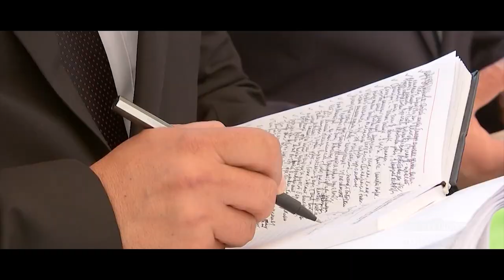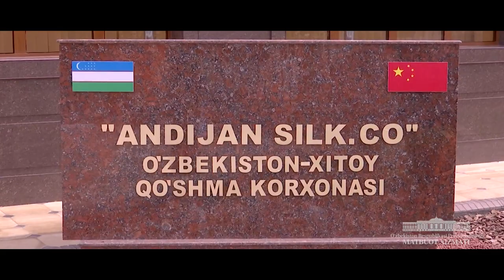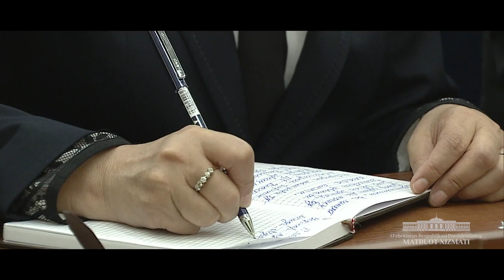Шавкат Мирзиёев: менинг энг катта мақсадим Андижон ҳар доим юқори ўринларда бўлиши керак.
Шавкат Мирзиёев: моя главная цель - Андижан должен быть  всегда на самых передовых позициях. Во всех сферах.